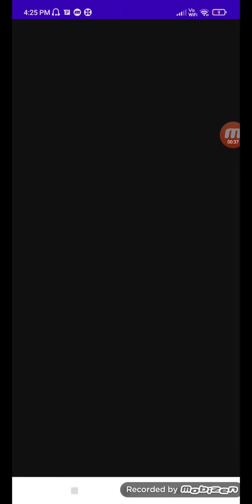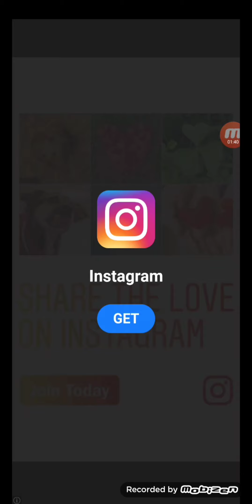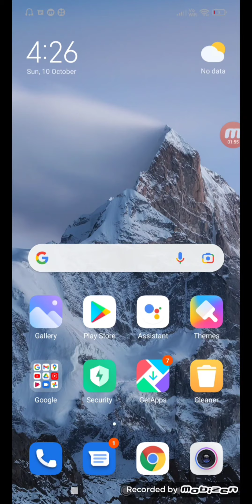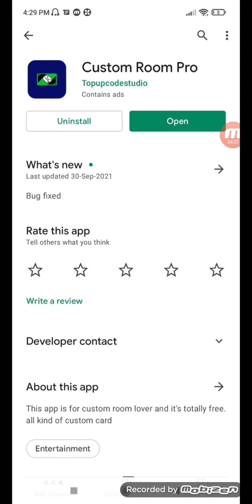Custom Room Pro app real or fake | free custom room cards | Garena free fire | Tech Lover DK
Hello viewers

In this video i am going to tell you about a app named custom room pro